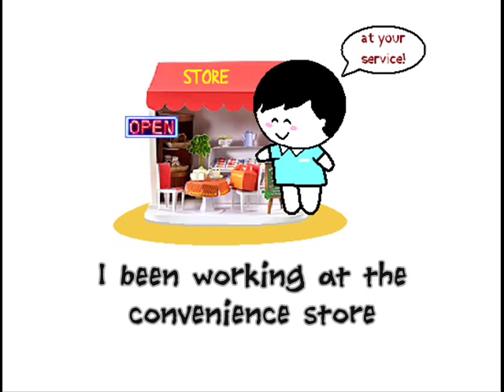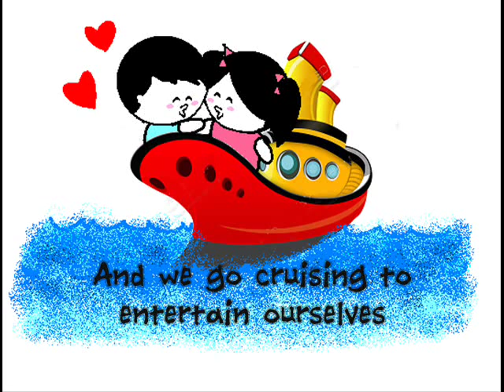Fast Car (animation) - Boyce Avenue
*Niño Angelo&Roa Ross*

Anyplace is better
But me myself I got nothing to prove

We won't have to drive too far

You see my old man's got a problem
I say his body's too young to look like his

But is it fast enough so we can fly away
We leave tonight or live and die this way

CHOROUS:
I remember we were driving driving in your car
The speed so fast I felt like I was drunk
And I had a feeling I could be someone, be someone, be someone

And we go cruising to entertain ourselves
Buy a big house and live in the suburbs

/ /T O G E T H E R ♥F O R E V E R/ /